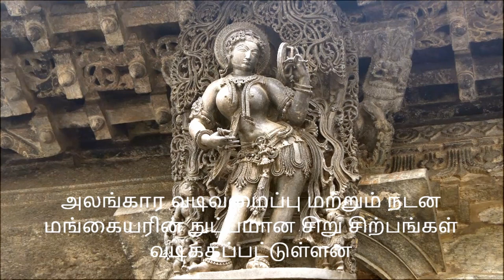MIRROR MISS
Darpana Sundari
Popularly known as Darpana Sundari, this beautifully carved shilābālike is an iconic figure and one of the most famous sculptures in the world. She is like Monalisa of the sculpture world. In Kannada, darpana means mirror and sundari means a beautiful lady.

Here is another view of Darpana Sundari. Read more about this and other bracket figures at: Belur Chennakeshava Temple: Bracket Figures.

As you can see from the image, Darpana Sundari is holding a mirror and looking at herself. She is wearing fine jewelry and a beautiful dress. Her elegant stance suggests that she is a dancer, and it appears as though she is looking into the mirror just before the starting of a dance performance.

Notice the three small figures at the bottom, two among them are seen handing her some objects – most likely the makeup material. The third one is a mysterious stocky figure carrying a monkey on his left side and holding a bunch of fruits or nuts with his right hand.

Located on the right side of Shuka Bhasini, Darpana Sundari is mounted on a pillar on the left side of the main entrance. She is also one of the four shilābālikes on the facade of this entrance. It is believed that one of these shilābālikes resembles Pattada Rani Shantala Devi, who was an accomplished dancer and the main queen of the Hoysala King Vishnuvardana, the builder of the Chennakeshava Temple.

Darapana Sundari is one of the 38 sculptures, known as bracket figures, mounted on the exterior wall surrounding the navaranga (covered hall in front of the garbhagriha). Each figure is attached to a bracket that is placed at an angle just below the eaves of the temple. The base of this bracket is attached to a pillar just below its capital.